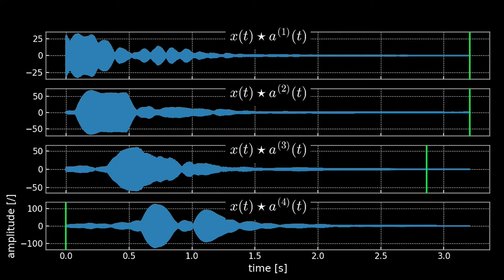Listening to convolution as features extractor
A small clip from one of my lectures.
(In class I was also singing...)